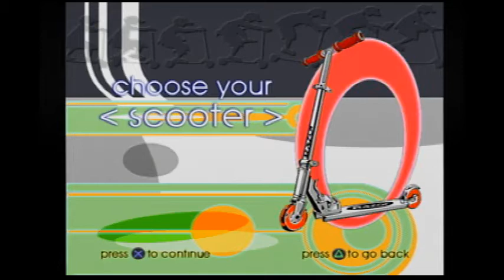Basement Quality - Razor Freestyle Scooter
Taha, Noah, Ashley, Nathan, and Pat get horrifically injured.

The debut single of The Sloppy Meat Eaters